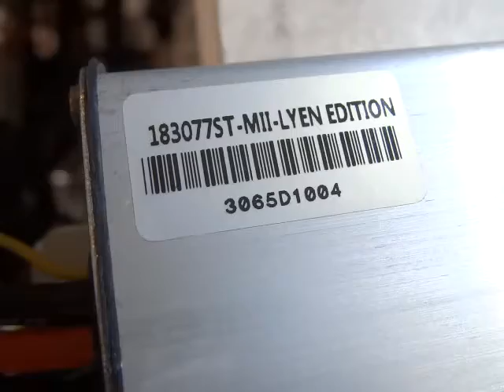Martin W 's 18FET 3077 Lyen Controller Test Run